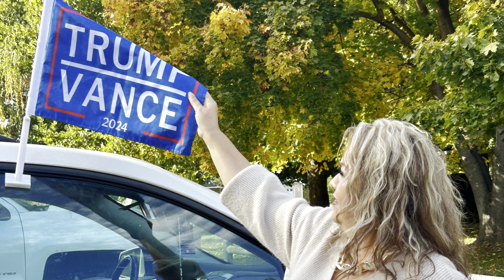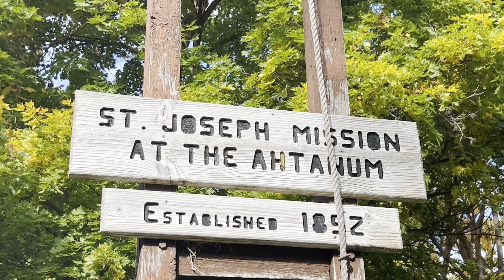MUY BONITO EL OTOÑO